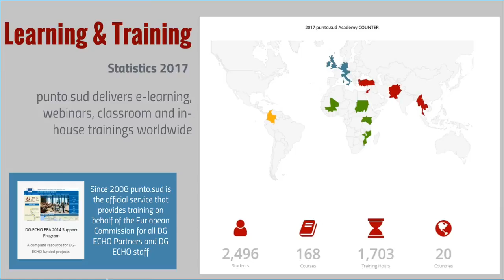Discover the punto.sud Academy